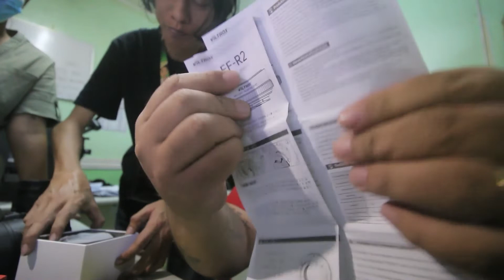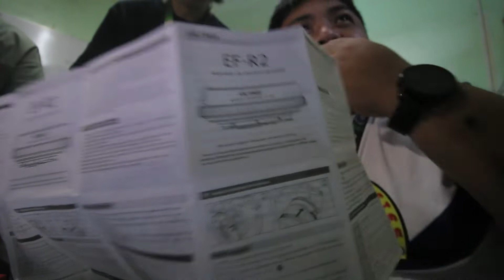Unboxing Viltrox | VLOG 29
UNBAKSING nnmn